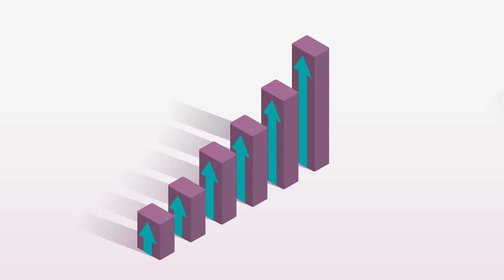Video presentation | Screencast | Відеопрезентація | 2D-video |Rentdoft| Cтудія анімації 7030.studio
Чи знаєте ви, як поєднати технологічність та візуальну привабливість для ефективного представлення ваших рішень? 🎯

Ми створили для RentSoft анімаційну відеопрезентацію з елементами скрінкасту, яка легко демонструє функціонал платформи та пояснює складні процеси просто і зрозуміло. Сучасний дизайн і динамічна анімація роблять це відео потужним інструментом для залучення нових клієнтів та підвищення інтересу до продукту.

Замовляйте власне відео у нашої команди та покажіть свою компанію на новому рівні! 🚀💻
Do you know how to combine technology and visual appeal to effectively showcase your solutions? 🎯

We created an animated video presentation with screencast elements for RentSoft that effortlessly demonstrates the platform's functionality and explains complex processes in a simple and clear way. With modern design and dynamic animation, this video is a powerful tool for attracting new clients and increasing interest in the product.